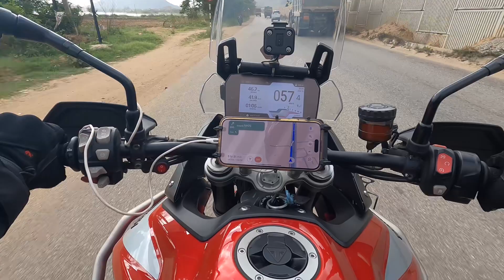🔥🔥Driving bangalore to chennai, take old madras road NH 75, good alternate for NH4 (housur road)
bangalore to chennai we took NH75 old madras road and it is comparitively better than the NH4 krishnagiri housur road.In NH4 for 300 KM under pass work is happening where as in NH75 for 210 KM the road is good then it merges with NH4.if you are going by road to to bangalore or vice versa advisable  take old madras road.while merging at ranipet in NH4 there is some detour which will be made good in some time.
பெங்களூரில் இருந்து சென்னைக்கு நாங்கள் NH75 பழைய மெட்ராஸ் சாலையை எடுத்தோம், NH4 கிருஷ்ணகிரி ஹவுசூர் சாலையை விட இது மிகவும் சிறந்தது சாலை வழியாக பெங்களூருக்குச் செல்கிறார்கள் அல்லது அதற்கு நேர்மாறாக பழைய மெட்ராஸ் சாலையைப் பயன்படுத்த வேண்டும்oldmadrasroad